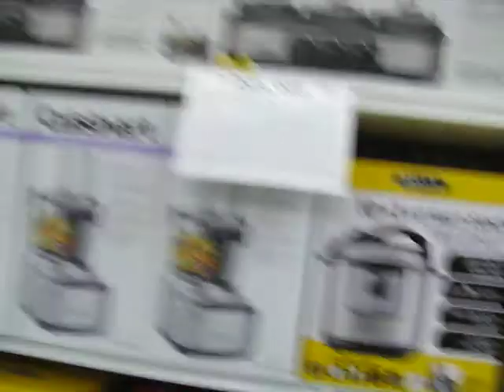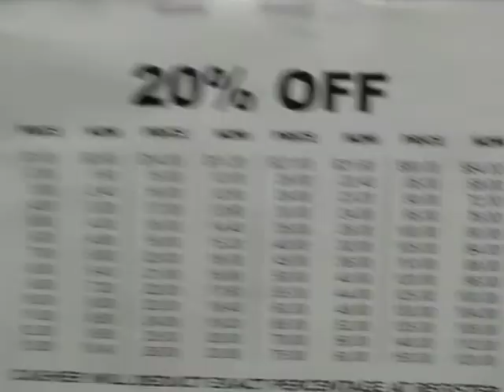Wenatchee Shopko Visit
Filmed on March 22, 2019 in Wenatchee, WA. I say goodbye to one of my favorite shopping destinations in the valley. Thanks for the memories.

Wisconsin-based Shopko filed for Chapter 11 bankruptcy in January. The Wenatchee store is scheduled for closure on May 12. I originally said May 6 in the footage, which is wrong. Side note: taking photos is discouraged here so don't do it. That's what I was told after I already exited the building.

This footage is not for media release.